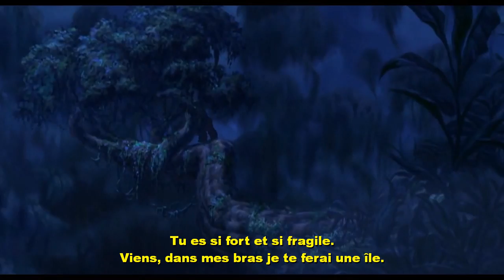Walt Disney - Tarzán - Toujours dans mon coeur (Phil Collins - You'll be in my heart)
Vídeo de Walt Disney - Tarzan - Toujours dans mon coeur, versión en francés subtitulada en francés de Walt Disney - Tarzán. Cantada por Phil Collins - You'll be in my heart, en su versión original.